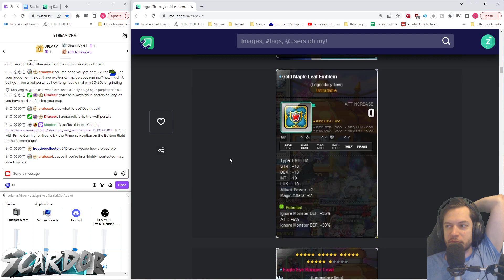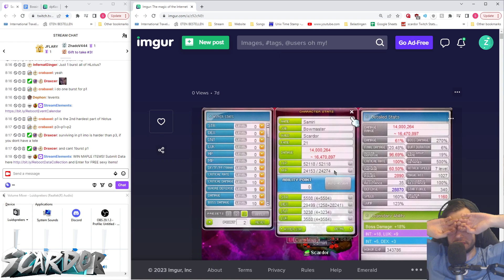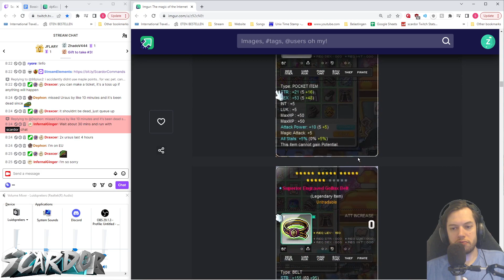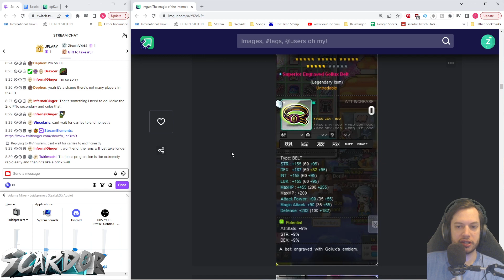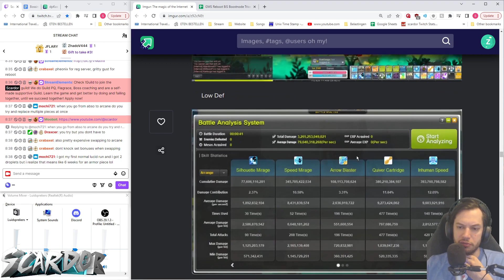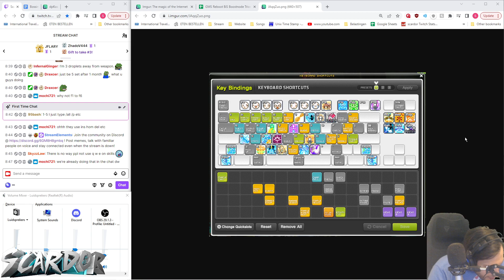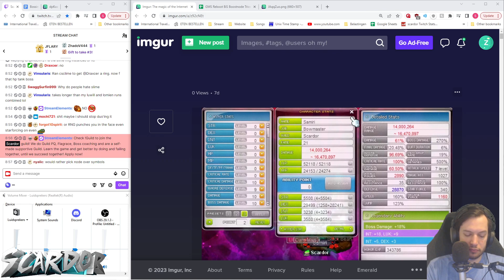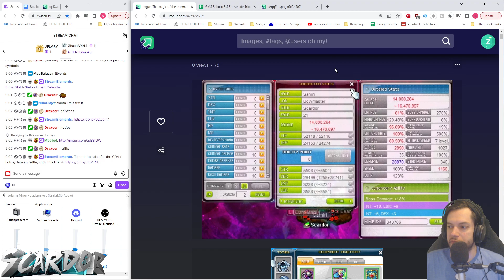Pathfinder was killing my SOUL; Lvl 250 Bowmaster | MapleStory Reboot Coaching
Timestamps
00:00 - Intro + Goals
2:00 - Moving into Arcanes
28:00 - V Matrix
32:00 - Keyboard Configuration
45:00 - Slime Boss
49:50 - Inner Ability